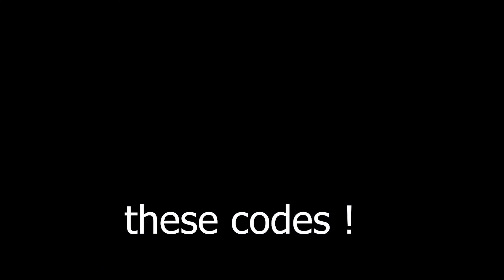2022 ALL SECRET CODES Roblox [PETS!] Mining Empire ⛏️, Coins, Vouchers, NEW CODES, ALL WORKING CODES